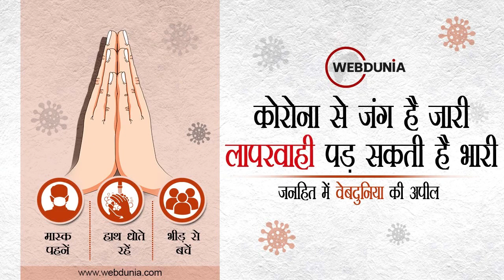Narendra Modi US Visit: प्रधानमंत्री नरेन्द्र मोदी की अमेरिकी राष्ट्रपति Joe Biden से मुलाकात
प्रधानमंत्री नरेन्द्र मोदी ने शुक्रवार को अमेरिकी राष्‍ट्रपति जो ‍बाइडेन से चर्चा की। दोनों के बीच विभिन्न मुद्दों पर चर्चा हुई।  प्रधानमंत्री ने इस दौरान कहा कि यह दशक भारत और अमेरिका के लिए अहम है। मोदी ने महात्मा गांधी का भी जिक्र किया। कहा- महात्मा गांधी ट्रस्टीशिप की बात करते थे। ट्रस्टीशिप की भावना भारत और अमेरिका में एक जैसी।
भारत अमेरिका के रिश्ते पूरी दुनिया के लिए फायदेमंद। व्यापार में दोनों देश एक दूसरे के पूरक हो सकते हैं।